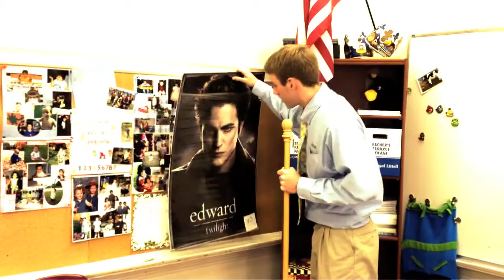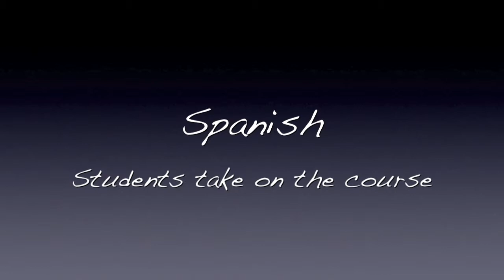Language Elective Video (revised)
Language Elective Video